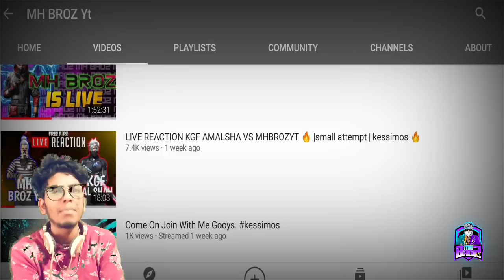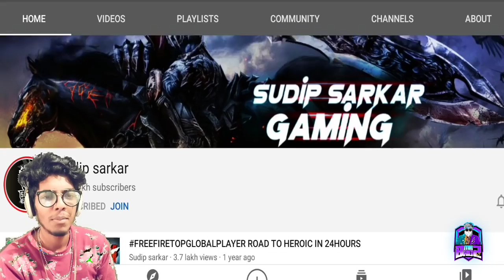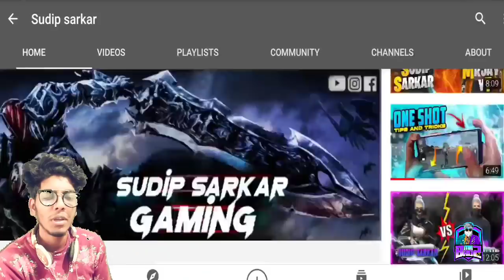HEADSHOT LEGEND SUDIP SARKAR REACTION || kessimos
sudip sarkar  channel

I'm on Instagram as @malluhunterz.ff. Install the app to follow my photos and videos

dm for paid promotions in videos